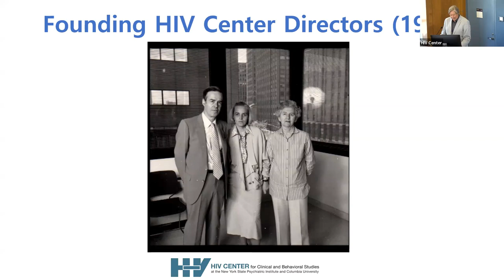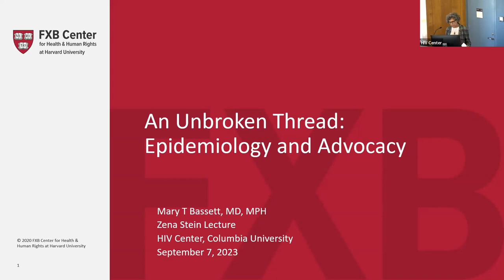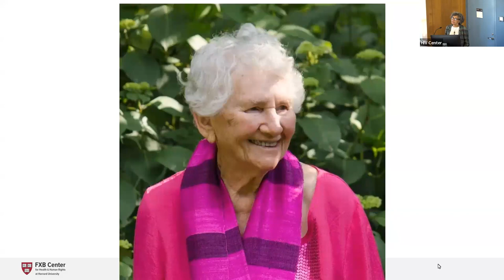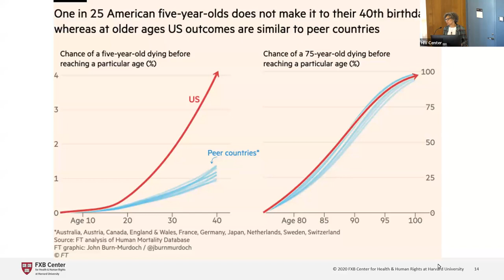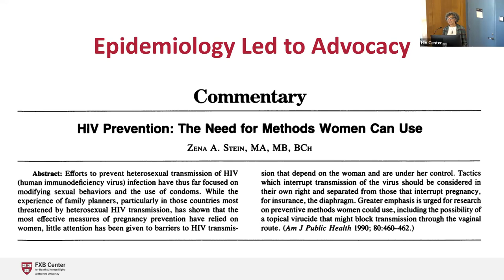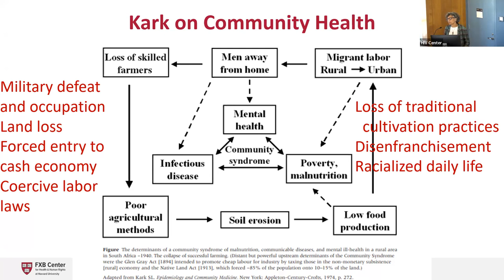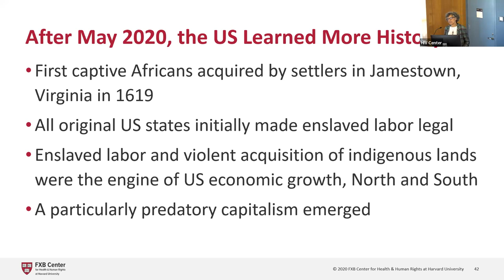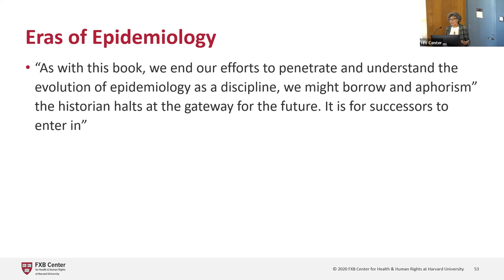Zena Stein Commemorative Grand Rounds: September 7, 2023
Join us for the annual Zena Stein Commemorative Grand Rounds. Always a social activist, Dr. Stein was a pioneer of women's rights in epidemiology, sexual and reproductive health and co-founder of the HIV Center.

An Unbroken Thread: Epidemiology and Advocacy
Mary T. Bassett, MD, MPH
Director, François-Xavier Bagnoud (FXB) Center for Health and Human Rights at Harvard School of Public Health, Boston, MA